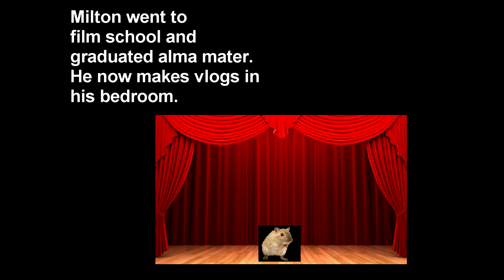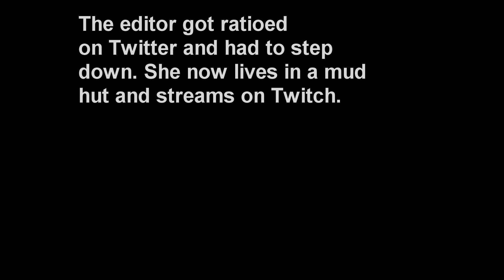Boozoo's Horrible Halloween [YTP]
It's complete! After a first draft and a good 2 days of editing, my first YTP is finished. I'm not sure if this is gonna catch with anyone, so I won't blather on too much about it, but I'm actually quite proud of how this turned out.

Credit to Martin Walls and all the VAs of TMH and BG, and a big shoutout to my friends for giving me most of the ideas I used during this.